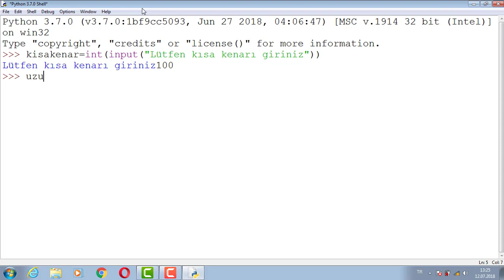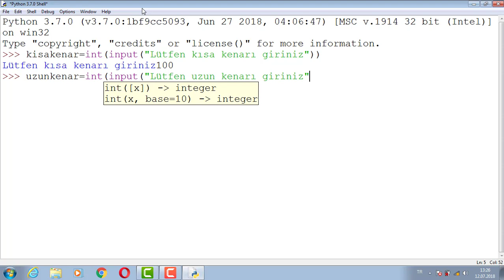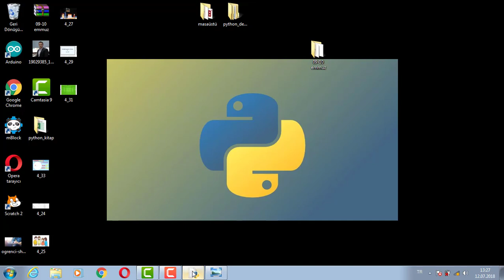PYTHON ÖĞRENİYORUM 58alanhesaplama